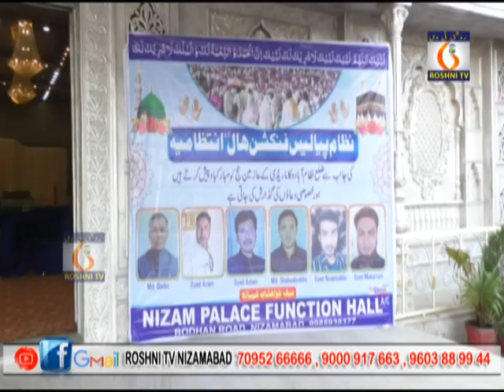نظام آباد عازمین حج کا پہلا قافلہ سفر حج کے لیے ہوا روانہ II20-06-2022 II